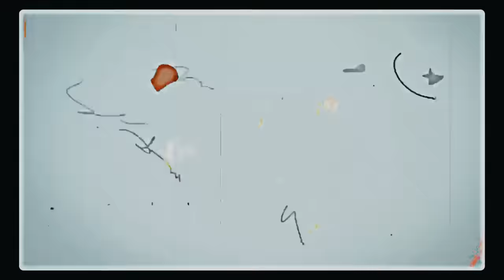𝑤𝑜𝑟𝑘 ℎ𝑎𝑟𝑑𝑒𝑟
Iman Gadzhi edit

►About this channel: I'm making motivational edits to help you achieve your highest potential by inspiring the best for you. Let's get it!